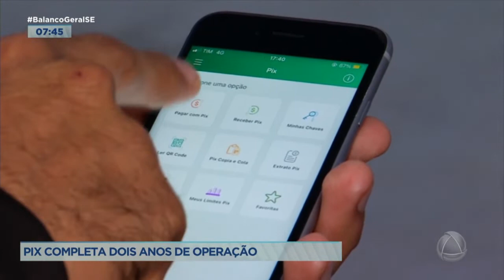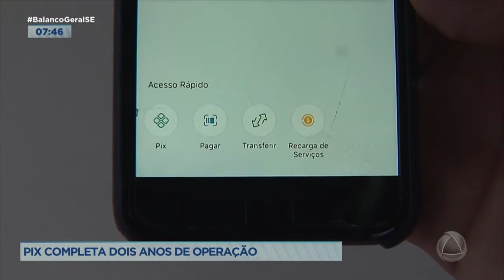Pix Forma de pagamento mais usada completa 2 anos - Balanço Geral Manhã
O pix está completando dois anos e se consolidou como meio de pagamento mais usado pelos brasileiros,mensalmente são mais de 2 bilhões de reais em pagamentos.